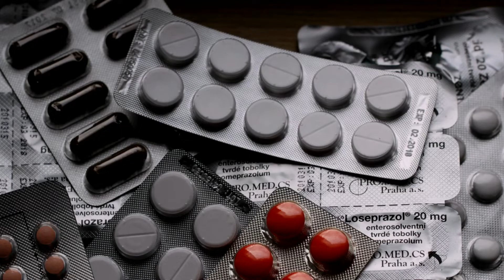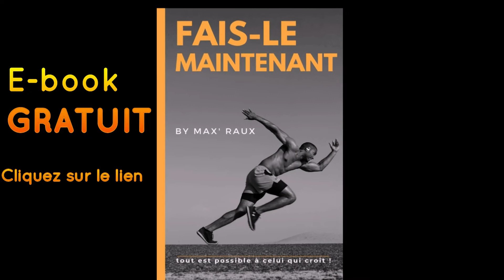UNE VIDEO QUI TE FERA PASSER À L'ACTION ... MOTIVATION en français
La motivation n’est pas quelque chose d’inné mais quelque chose qui se développe et qui s’entretient.
C’est comme les muscles dans notre corps, il faut les travailler !

👉🏽 Télécharge dès maintenant ton e-book gratuit pour découvrir le secret des champions !

🔎Qui est Max' Raux ?

« Ce n’est pas TOI qui doit avoir peur ! c’est la peur qui doit avoir peur de TOI … »

Coach et conférencier motivateur, auteur des livres “Au-delà” et “C’est le moment.”

J' aide mes clients à se dépasser et à réussir à atteindre leurs projets professionnels ou personnels.

Ancien Bad boy, j'ai ce talent d’inspirer et motiver avec puissance toutes personnes qui douteraient de ses capacités.

Mon parcours m’a forgé, et m'a montré que dans la vie, tout est possible.
Mon POURQUOI est puissant !

Anti procrastinateur, plus jamais tu remettras tes projets au lendemain !

Merci d’exister et fais ton Max'IMUM.

Max'